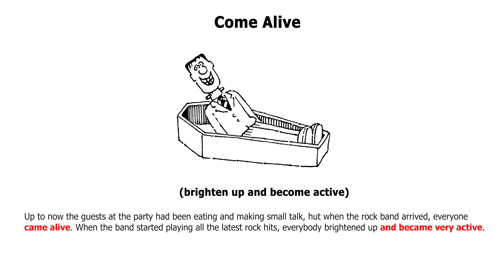101 American English Idioms Come Alive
Come Alive
(brighten up and become active)

Up to now the guests at the party had been eating and making small talk, hut when the rock band arrived, everyone came alive. When the band started playing all the latest rock hits, everybody brightened up and became very active.